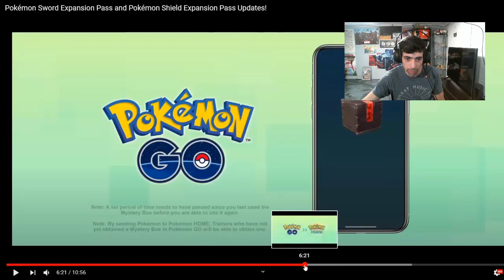REACCION DIRECTO NUEVO TRAILER POKEMON 2020